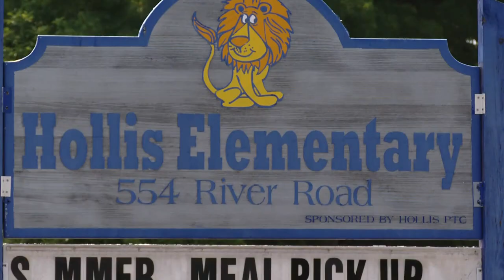Teachers prepare for possible return to the classroom come fall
Elementary school teachers are already preparing for changes in the classroom to help practice social distancing upon students' return